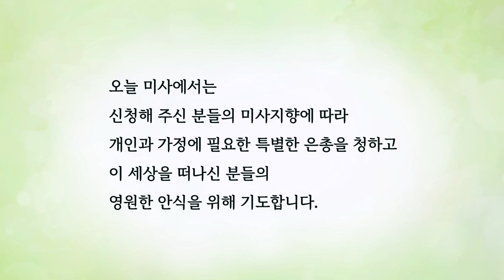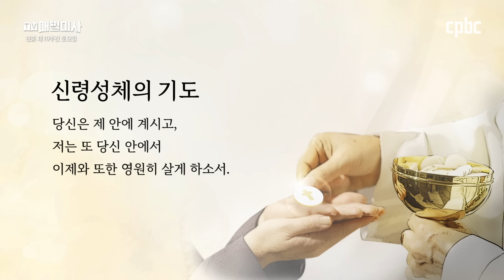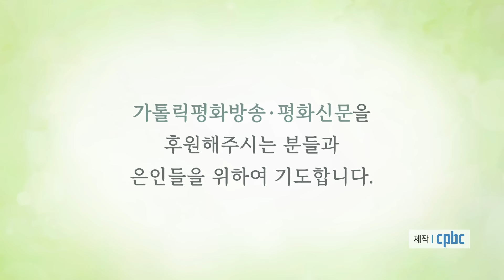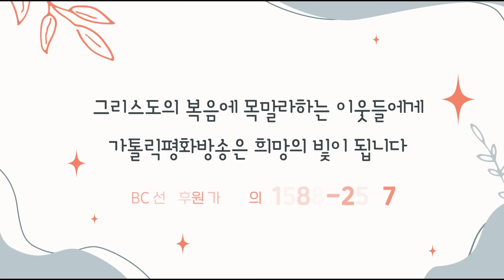2024년 8월 17일 연중 제19주간 토요일 매일미사ㅣ김정욱 마태오 신부 집전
2024년 8월 17일 연중 제19주간 토요일 매일미사

김정욱 마태오 신부 (수원교구 고덕 본당 주임)

+ 마태 19,13-15

13 그때에 사람들이 어린이들을 예수님께 데리고 와서
그들에게 손을 얹고 기도해 달라고 하였다.
그러자 제자들이 사람들을 꾸짖었다.
14 그러나 예수님께서는 이렇게 이르셨다.
“어린이들을 그냥 놓아두어라. 나에게 오는 것을 막지 마라.
사실 하늘 나라는 이 어린이들과 같은 사람들의 것이다.”
15 그리고 그들에게 손을 얹어 주시고 나서 그곳을 떠나셨다.

📺 방송선교ARS후원 :
📌 후원문의, 매일미사 지향 신청 : 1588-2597
💬 카카오톡 플러스친구 : cpbc TV